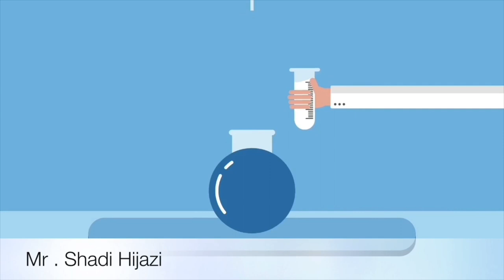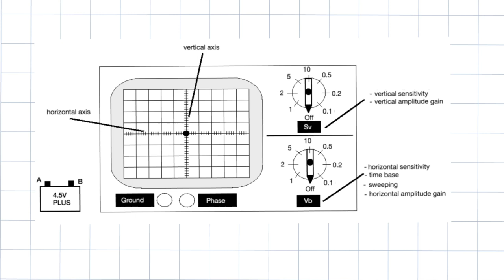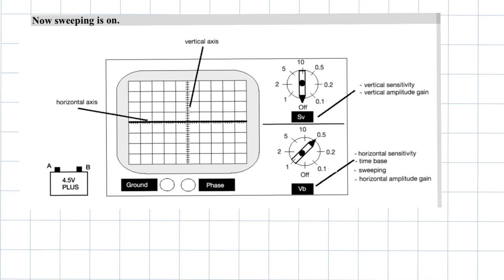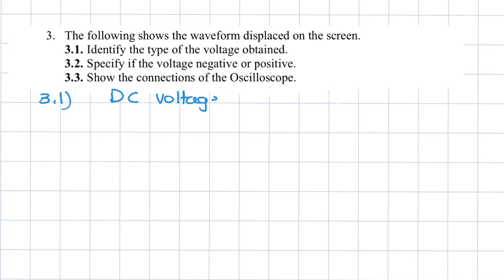Physics oscilloscope part 1